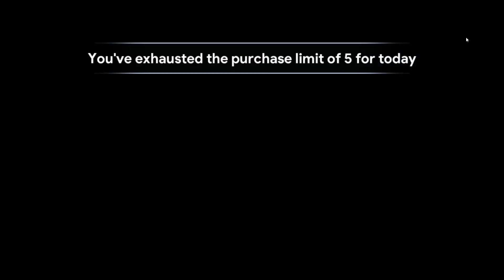Idle Kingdom Defense #484 - Will Marian Break 10M Attack?! (Stage 17170)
The heroes are on the war path.